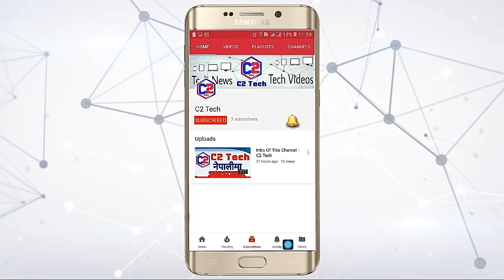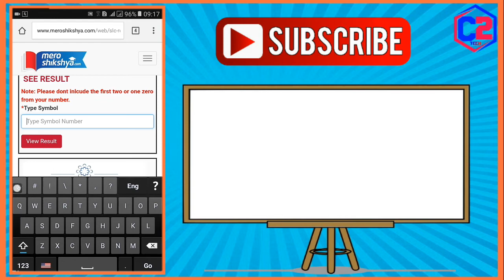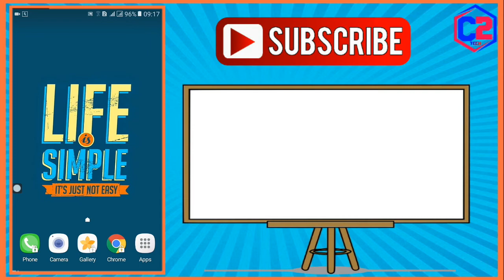[C2 Tech] How To Check SEE Results ? 1000% Sure | Easy & Best Way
Hello, In this video I'll show you how to check SEE (Secondary School Examination) result in your mobile or laptop. I'll show you very easy & sure way. I'll show you with example.

▶ About : C2 Tech is a tech YouTube channel where you can get Tech Videos, Tech News, Tips & Tutorials in Nepali language.

▪How To Send Daily Free SMS In NTC SIM ? NTC को सिममा फ्री मा SMS कसरी पठाउने ?

▪How To Check Your Mobile Support 4G ? तपाईंको मोबाइलमा 4G चल्छ कि चल्दैन भनी कसरी हेर्ने ?

▶ Keep supporting.